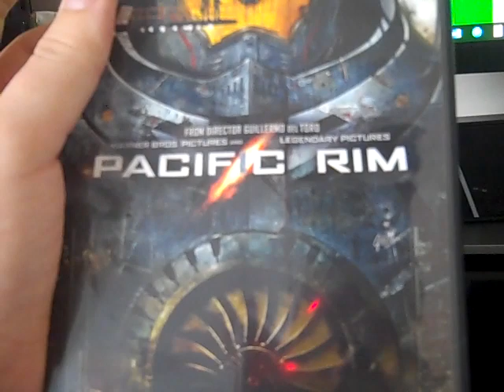DVD Update #89 (2019-04-17)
Got one DVD off of eBay!